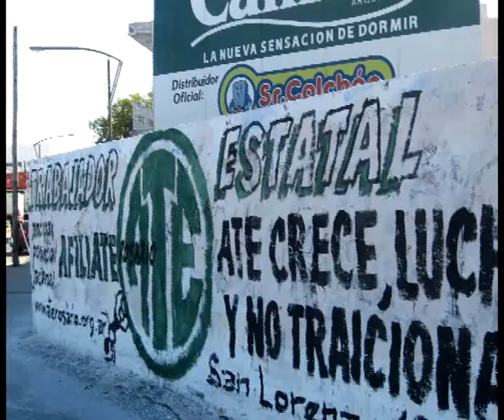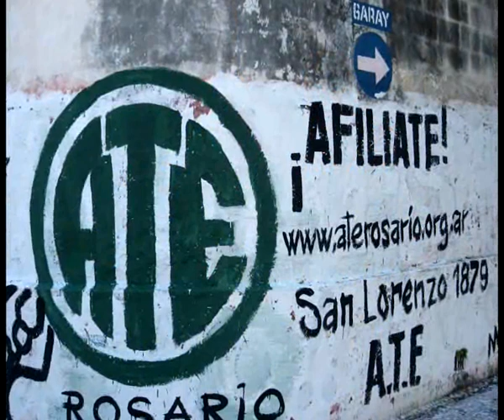Paro de ATE.wmv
27 de junio Paro Nacional de ATE